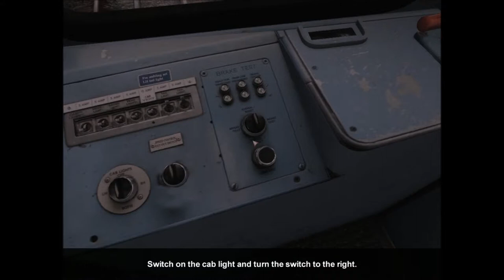Let's Play London Underground Simulator - #1 Briefing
London Underground Simulator #1 Briefing So Let's PLAY!